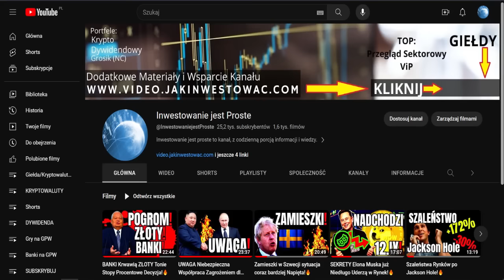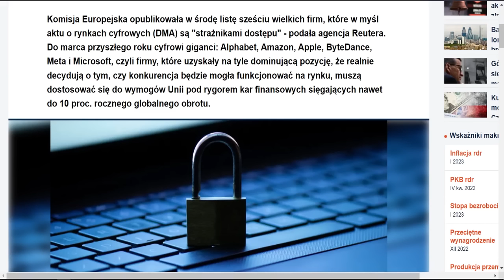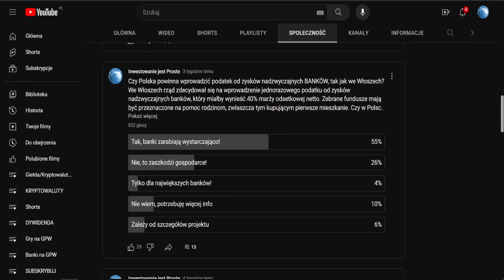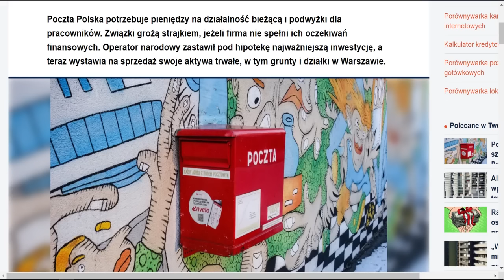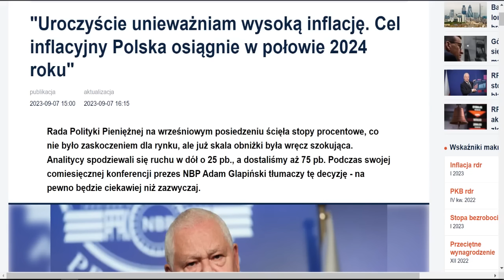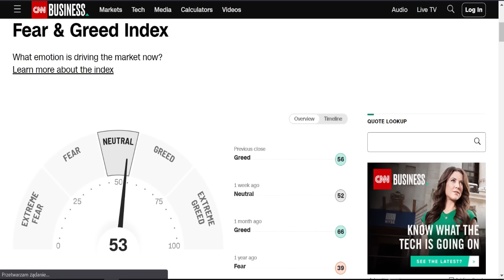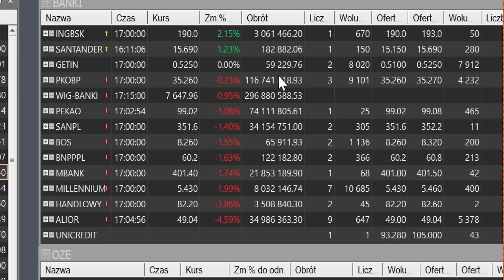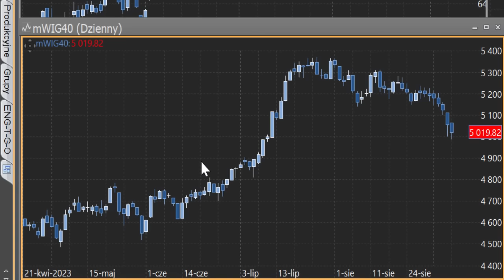Początek Nowego Cudu Gospodarczego nad Wisłą!🔥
Początek Nowego Cudu Gospodarczego? ZŁOTY Tonie!🔥⚠️ *NIE* *PRZEGAP* tego materiału!  *Obejrzyj* ten odcinek, aby być na bieżąco z najnowszymi informacjami ze Świata i Polski.

00:00 Wstęp
00:40 📉 Niemiecki kolaps?
01:41 🚷 Kryzys graniczny!
02:01 ✍️ Inicjatywa Trójmorza rośnie!
02:31 🇸🇪 Dramat Szwecji?
02:49 🚫 Alaska bez wydobycia Wstrząs w przemyśle naftowym.
03:18 🌍 Powrót prezydenta Gabonu?
03:33 🚘 Problem Toyoty! 14 fabryk zamkniętych?
03:48 🌕 Japonia w kosmicznym wyścigu!
04:27 🌐 Komisja Europejska działa!
05:02 💶 EuroPKB Stagnacja czy początek kryzysu?
06:30 💰 Bankowa rewolucja Krytyka daniny 40%.
07:37 🌍 G20 ostrzeżenie Holenderski bank ostrzega przed kryzysem.
08:12 📦 Era zakupów online!
08:22 🏞️ Zielona Polska Rząd inwestuje w miejskie oczyszczalnie.
08:37 Boom biznesowy!
08:59 💡 Tarcza energetyczna Jakie koszty poniósł rząd?
09:27 💸 Dane FUS Jak wygląda nadwyżka?
10:08 🏠 Rynek nieruchomości Cięcie stóp i rosnące ceny mieszkań.
10:30 💰 Kolejny bank ma Bezpieczny kredyt.
10:41 🔥 Magazyny gazu wypełnione!
10:50 🏤 Poczta Polska w tarapatach?
11:52 🇺🇸 Wsparcie USA dla Orlen!
12:07 🏆 Polskie złoto bije UK!
13:09 💸 Początek Nowego Cudu Gospodarczego? ZŁOTY Tonie!🔥
18:30 📉 Kryzys na giełdach? Czy globalna wyprzedaż już ruszyła?
19:30 💰 Złoty Krach, Dolar, Złoto, srebro i waluty
20:10 💥 Kryptowaluty Bitcoin i Altcoiny
20:45 💲 GPW podsumowanie sesji
24:07 📈 Analiza indeksów GPW: WiG20, mWiG40, sWiG80, WiG